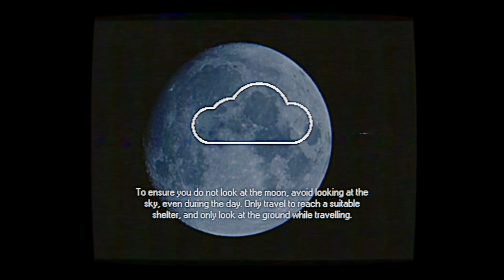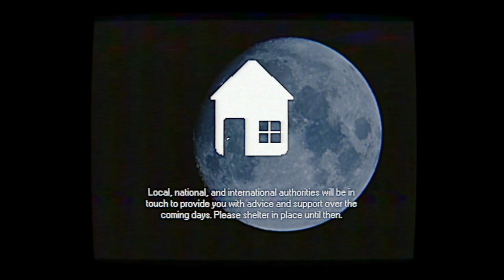DO NOT LOOK AT THE MOON! - SCP EAS Scenario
DO NOT LOOK AT THE MOON!